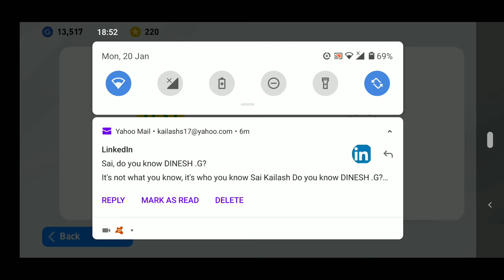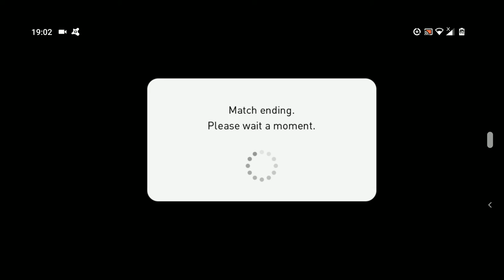Efootball PES 2020 - AS Monaco Vs Nantes - a win before a goal is scored and counted